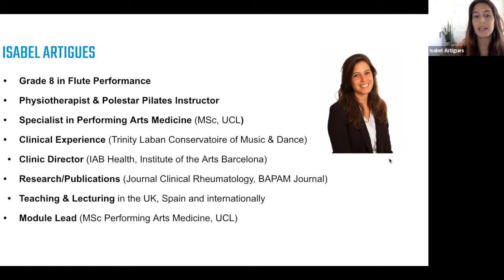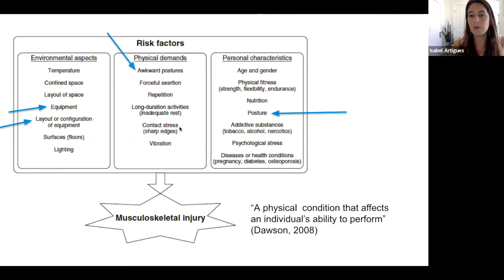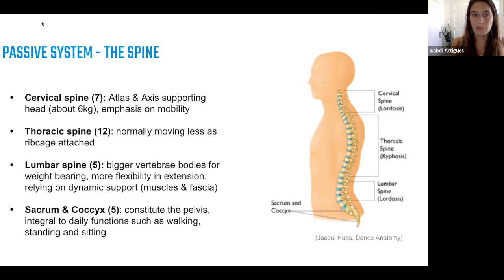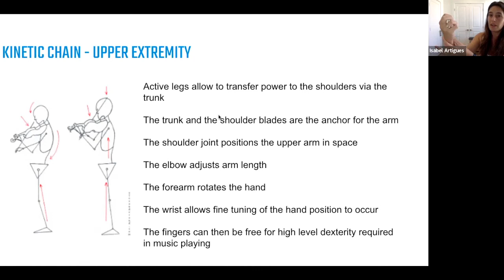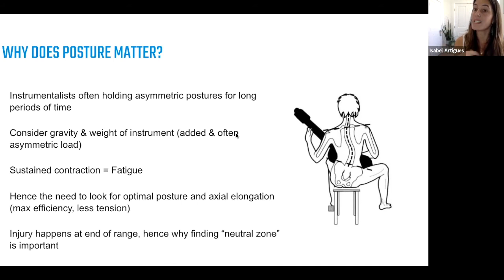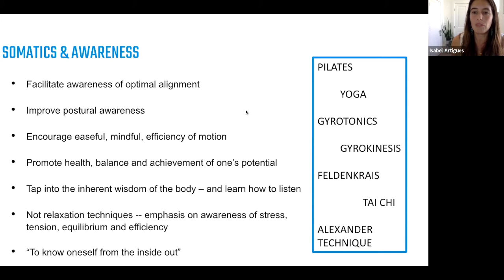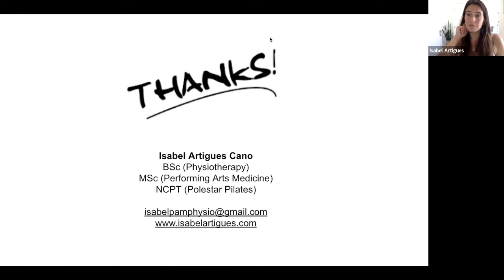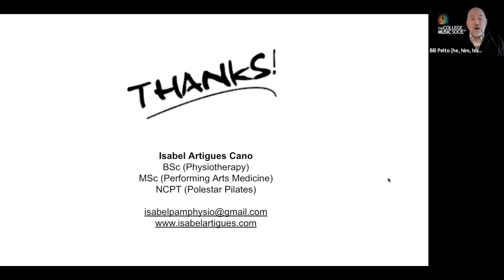CMS Webinar, April 22, 2022 - Risk Factors, signs of injury and Prevention in the Performing Arts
Presented by Isabel Artigues